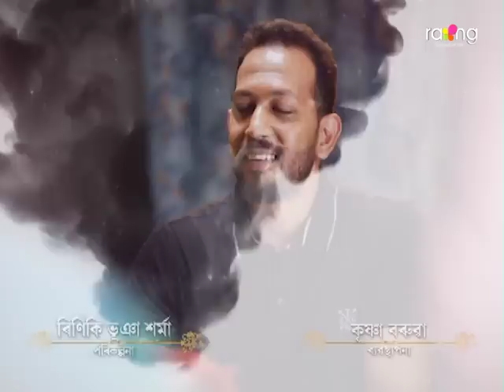Jibon Nodir Dhou - জীৱন নদীৰ ঢৌ | 07th Jan 2023 | Ep No 174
অণুৱে বাৰু চিৰ দিনৰ কাৰনে খোজ কাঢ়িব নোৱাৰে হ'ব নেকি?